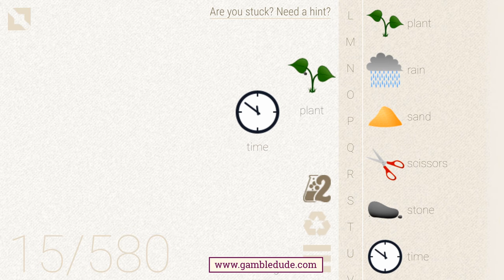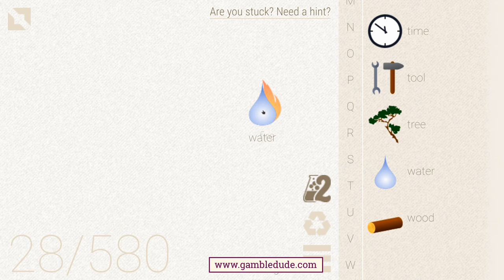How to make a CHRISTMAS STOCKING in Little Alchemy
Wanna know how to make a christmas stocking in Little Alchemy? In this video, I'm going to show you the easiest way from scratch!